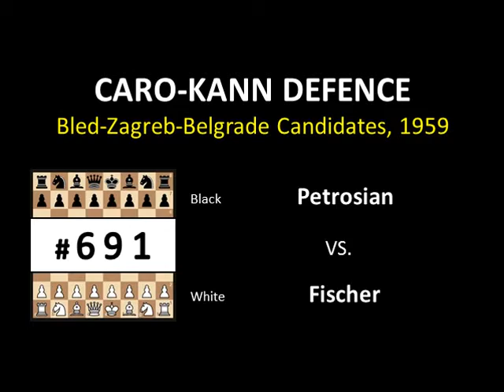Fischer vs Petrosian_CHESS ABS #691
The best way I know to level up your skills in playing chess is to be familiar with a lot of variations in your ONLY chess opening for white, and defence for black. For instance in chess opening, be familiar with all the variations in London System. For black, you can choose what’s your best defence.